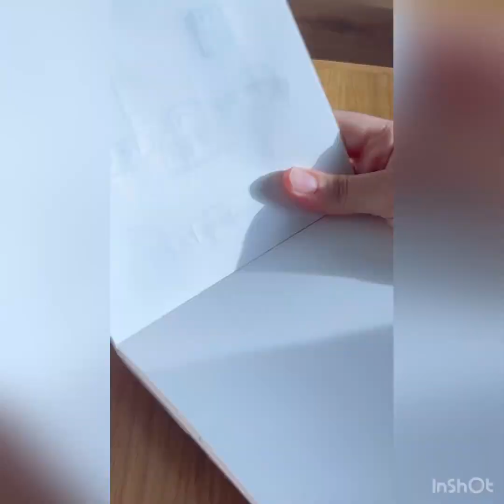Préparation pour la rentrée scolaire 😇